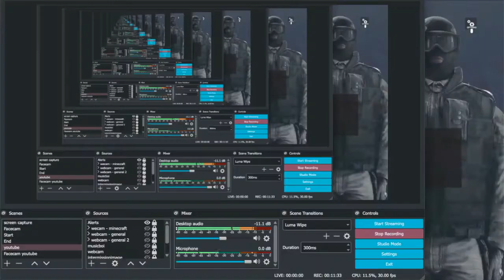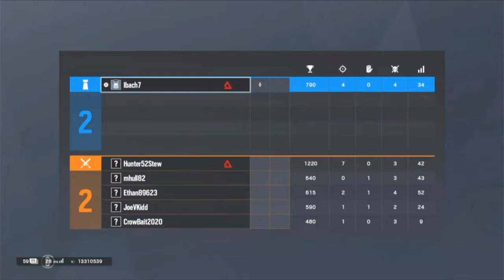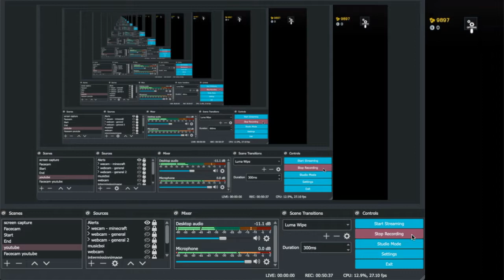Naoki got banned and I clutch?!?!?